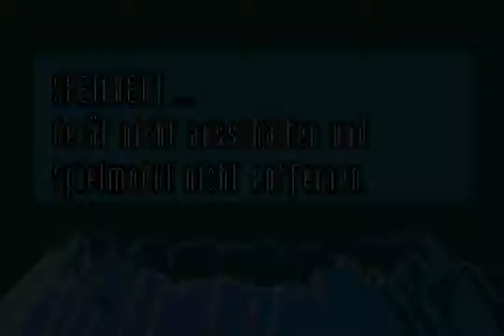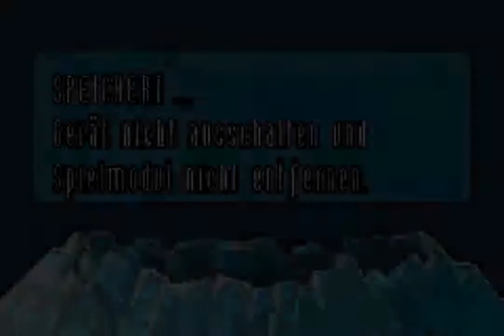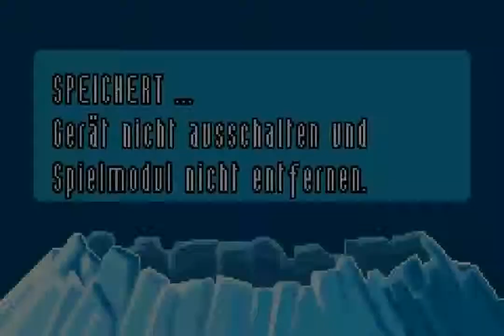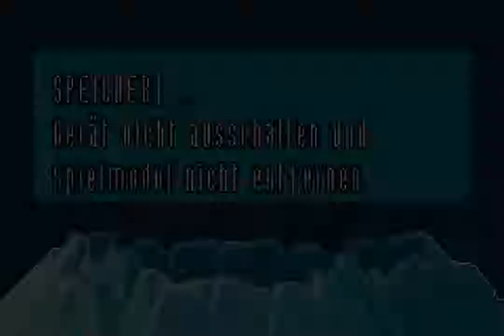Superman Returns: Fortress of Solitude (GBA) - Chapter 13